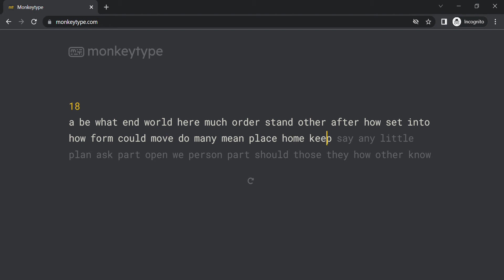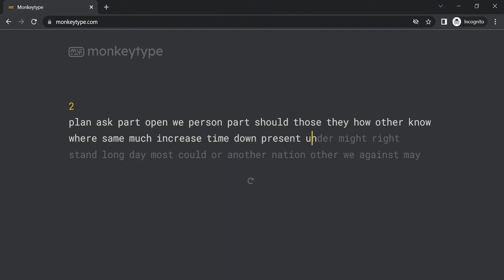Monkeytype 100 wpm, smoother tryhard approach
Second approach on the two certainly 100 wpm typing speed